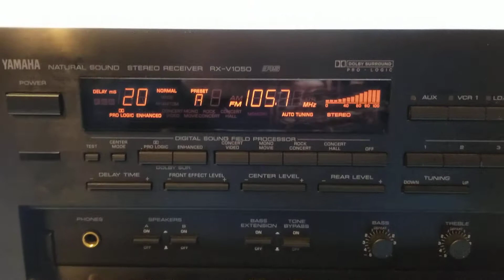Yamaha RX-V1050 demo , no rights to music played in demo.